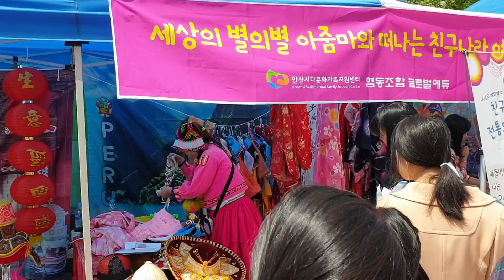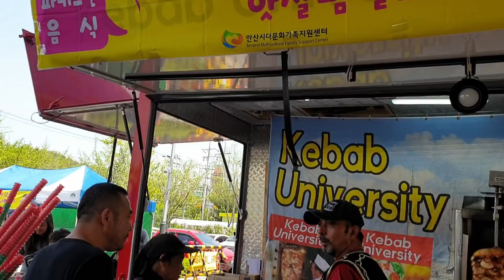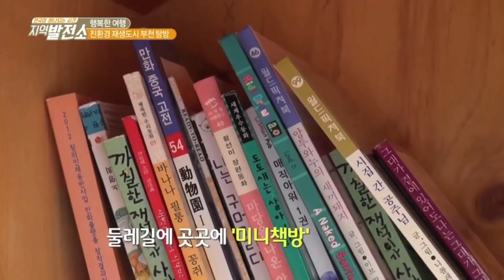Ansan World Festival - Ansandagi dunyo festivali // Turli-tuman ana'ana va urf-odatlar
Assalomu Aleykum ,
Youtube kanalimga xush kelibsizlar !!!
Bu kanal juda ko'p odamlarni qiziqtirayotgan savollarga javob berish, yangiliklar va foydali ma'lumotlarni muhlislarga yetkazib borish maqsadida ochildi.
Bu kanalimda siz
    ▶ Mashxur joylarga sayohatlar
    ▶ Koreyada yashash
    ▶ Haftalik qiziqarli va foydali ma'lumotlar
    ▶ O'zim  haqimda
    ▶ Muhlislar savollariga javoblar
    ▶ Salom Koreya dasturi doirasida Koreyada yashayotgan hamyurtlarimiz va chet elliklar bilan sodir bo'layogan muammolar va ularni yechimi, muhokama
kabi lavhalarni o'z ichiga olgan , videolarni kuzatib borishingiz mumkin. Endi savollaringiz bo'lsa , youtube kanalimdagi videolar tagida komment yozib qoldirishingiz mumkin. Imkon boricha barcha savollaringizga javob berishga harakat qilaman. Albatta kanalimga qo'shilib kelgusi videolarni kuzatib borishni unutmang. Barcha savollaringizga yangi videolarim orqali javob berib boraman.
Kuningiz Hayrli O'tsin !!!

𝐃𝐢𝐥𝐝𝐨𝐫𝐚 𝐊𝐡𝐚𝐬𝐡𝐢𝐦𝐨𝐯𝐚